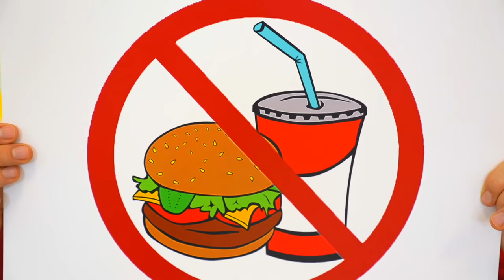Jason Work with Life Size Delivery Robot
Jason Play with Life Size Doll Food Order. Hope you like it!